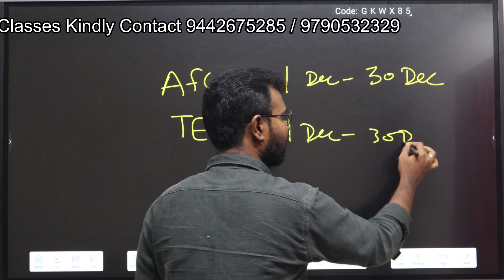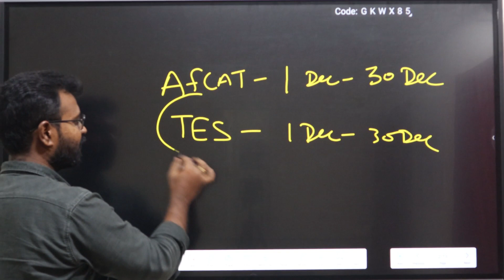List of Defence Exams in December | Officer Entry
"TAMILNADU'S NO.1 DEFENCE ACADEMY"

NDA|AFCAT|CDSE|SSB INTERVIEW|SAINIK SCHOOL|RMS